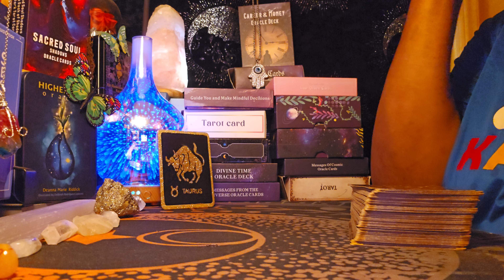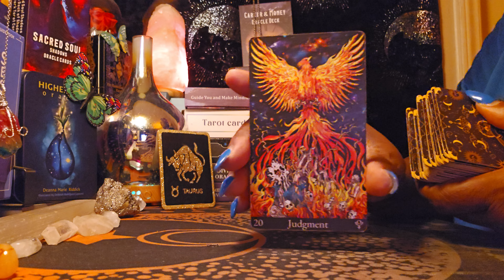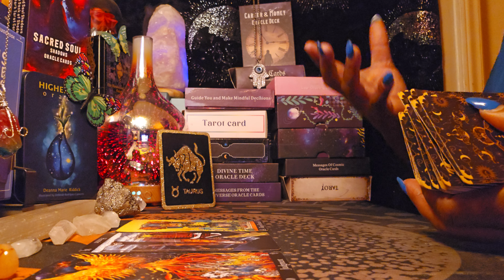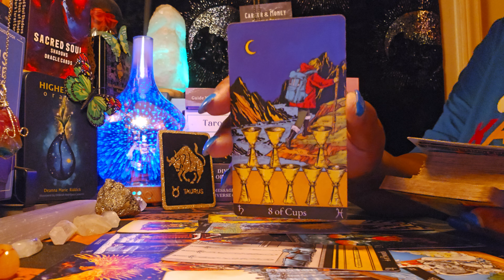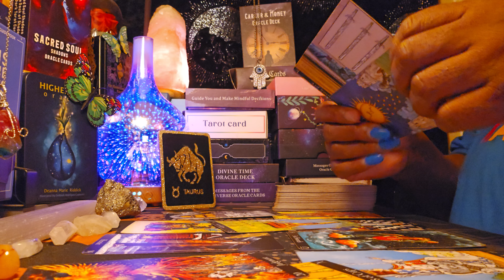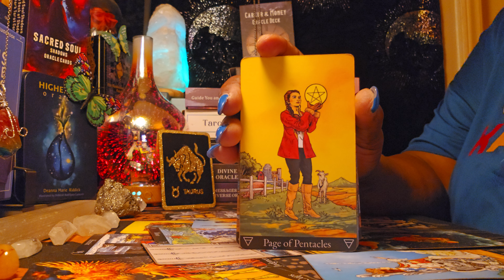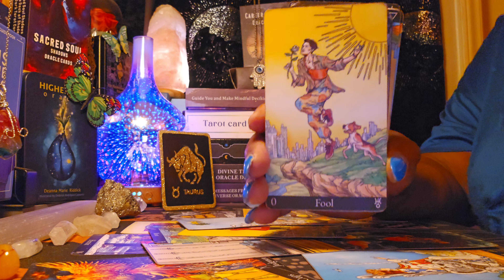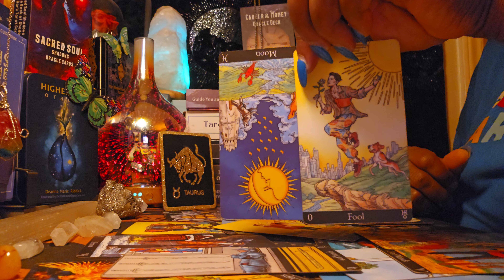TAURUS ♉️ ENERGY READING 💫 You Prayed 🙏 🤲 so many nights 🌙 for him/ her 🎶🎹🎶❤️💑❤️💑🙏🤲💖💖💃💪❤️❤️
Welcome, beautiful souls, and Crosswatchers  😍 Please take what resonates and reverse the roles 🙏❤️❤️❤️❤️❤️ I love you guys 🙏🙏🙏